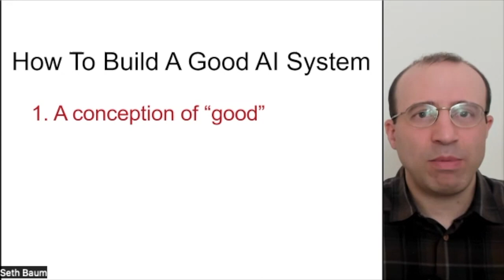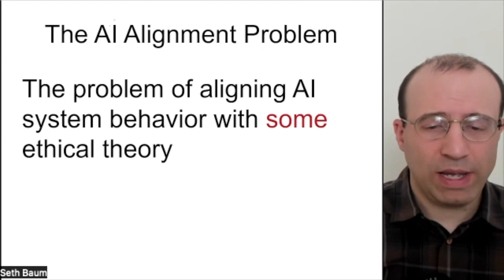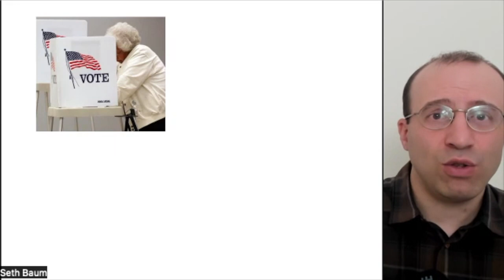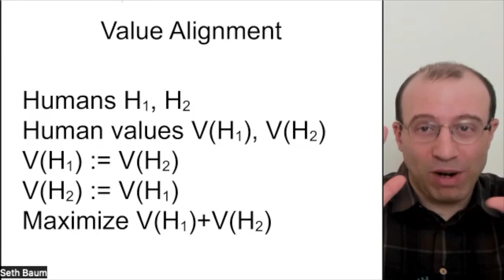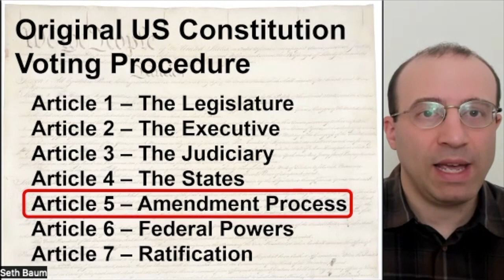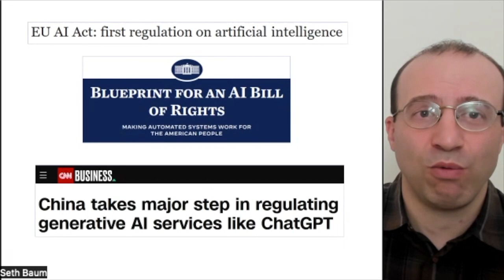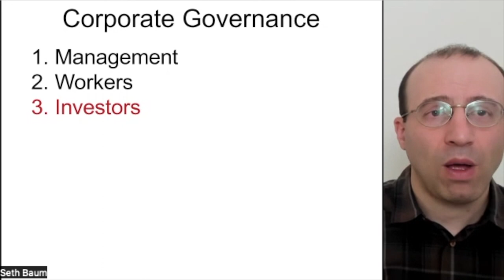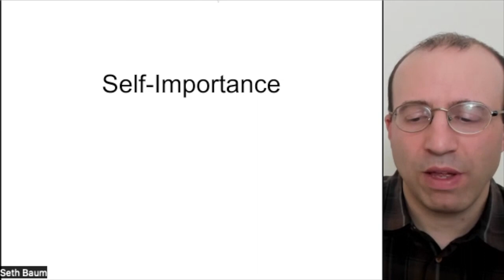Social and Philosophical Dimensions of AI Alignment by Seth Baum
Mini course by Seth Baum (Global Catastrophic Risk Institute, University of Cambridge, USA)

Lectures were given during the Summer School & Workshop Wisla 23. Mapping the Interdisciplinary Horizons of AI: Safety, Functional Programming, Information Geometry, and Beyond organised by Baltic institute of Mathematics

Abstract:
Successful AI alignment requires three steps: (1) concept(s) for what, if anything, to align AI to; (2) design(s) for how to implement the concept(s) in one or more AI systems; and (3) the usage, by human developers of AI systems, of these design(s) instead of other, less suitable design(s). Step (1) is mainly a matter of moral philosophy; step (2) is mainly a matter of computer science; and step (3) is mainly a matter of social science and politics. My lecture(s) will cover steps (1) and (3).